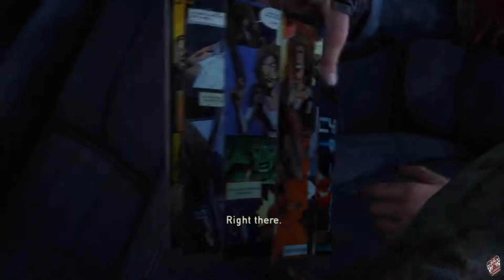The Last Of Us - Parte 9 (La Emboscada)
Despues de conseguir un auto que por fin nos adelante el camino con Tommy, unos malnacidos frenan una pronta llegada